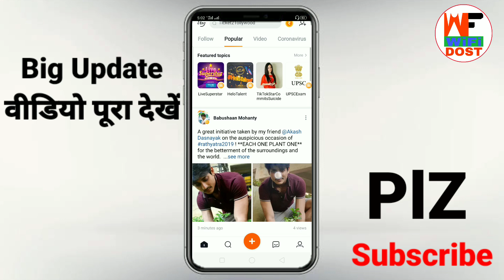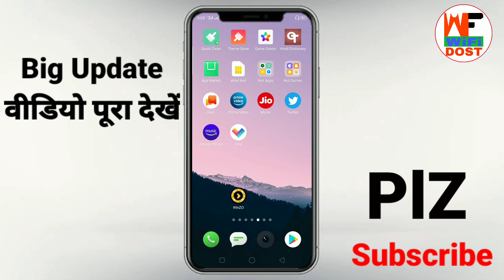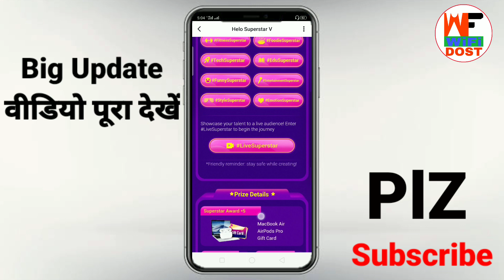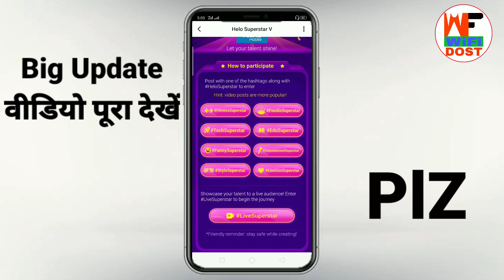helo superstar | hello superstar | helo app superstar | helo new offer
🔴 My Use 🔴